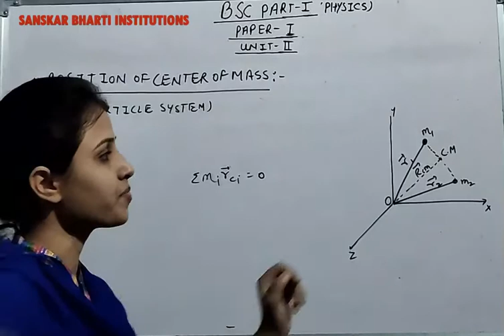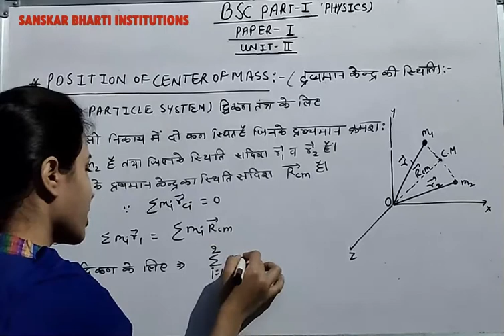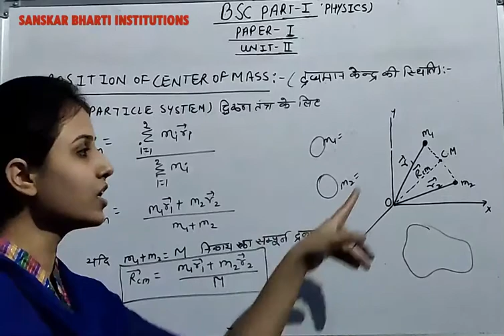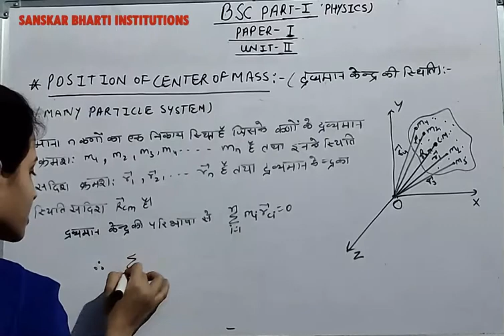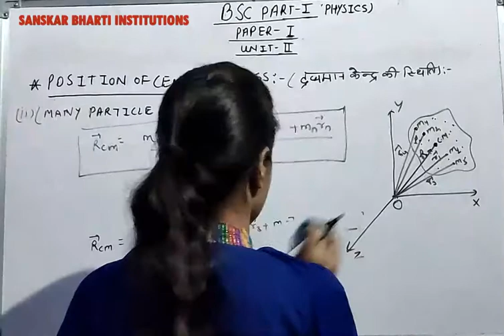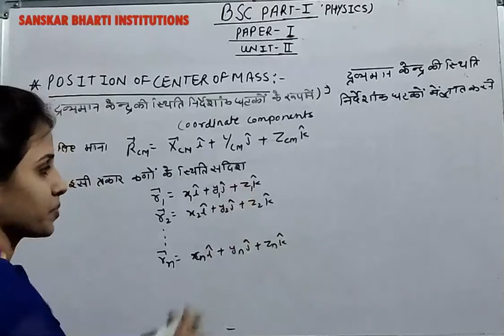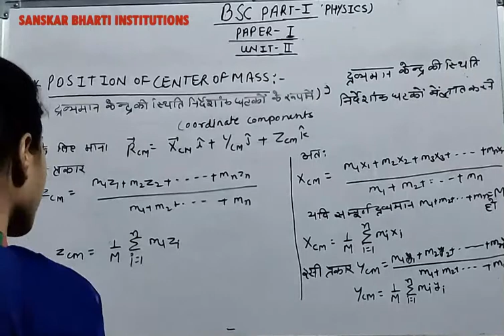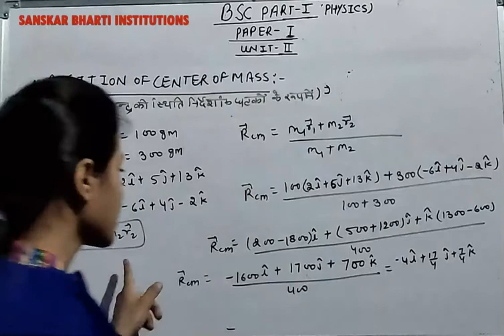B.SC PART -I YEAR P-1 PHYSICS (POSITION OF CENTER OF MASS) V-32